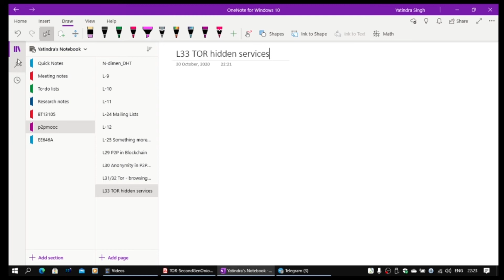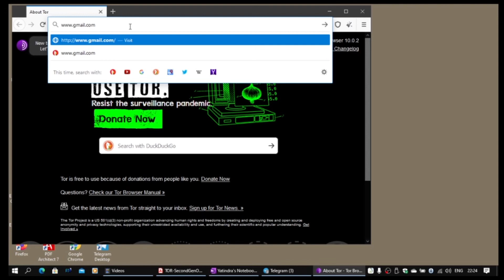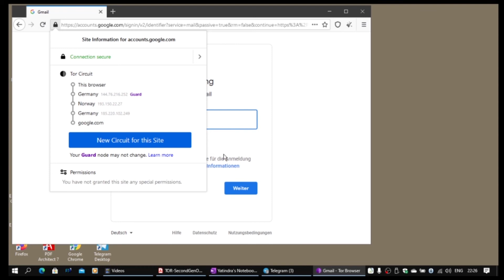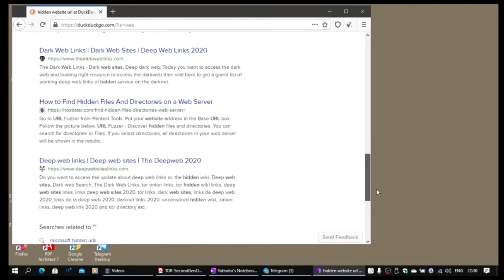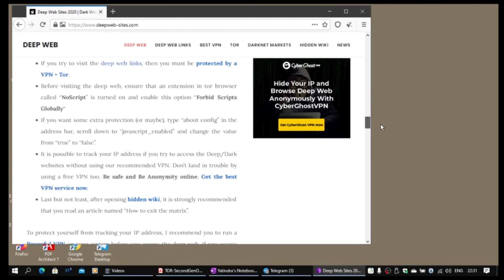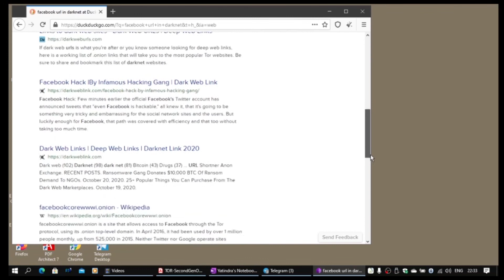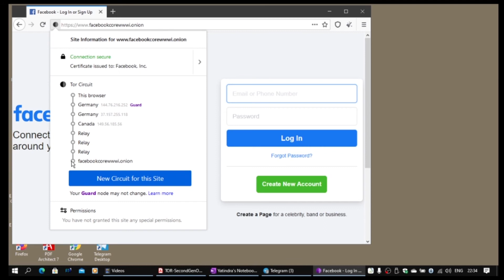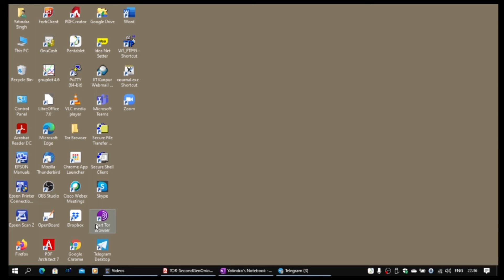noc20-ee78-lec33 - Lecture 33: Hidden Services on TOR Network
Lecture 33: Hidden Services on TOR Network